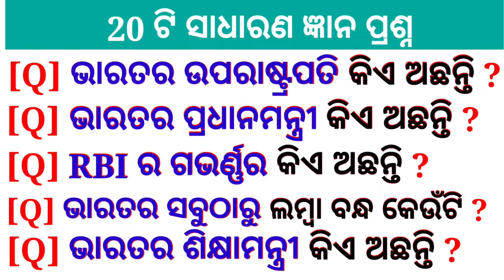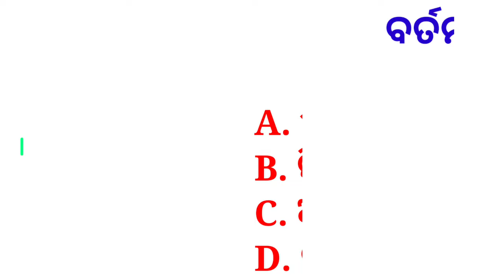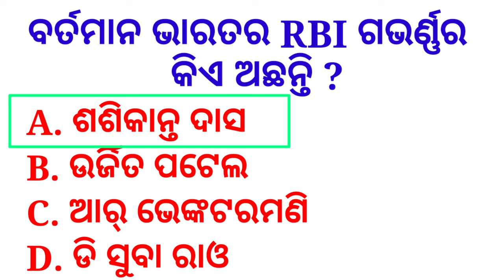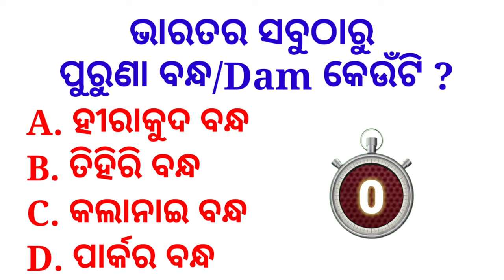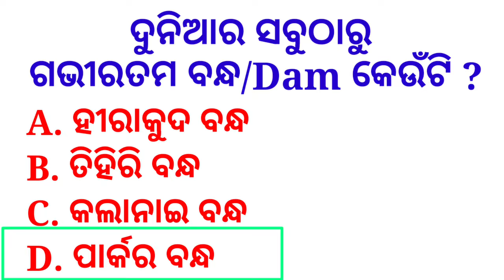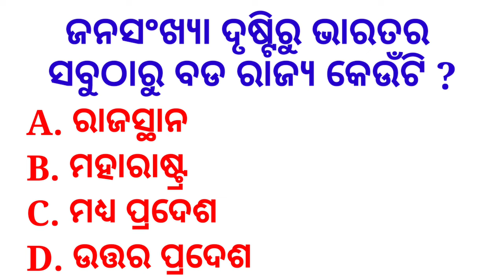Top 20 General Knowledge Questions and answers | GK Question | GK In Odia | GK Question and Answer